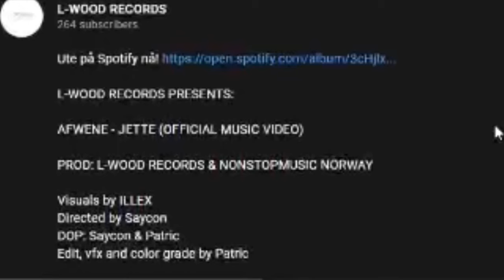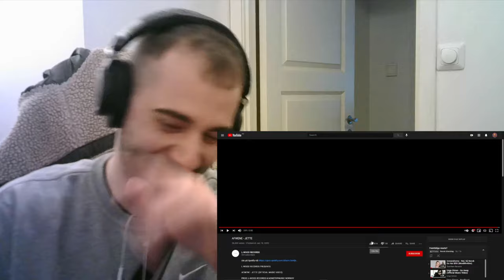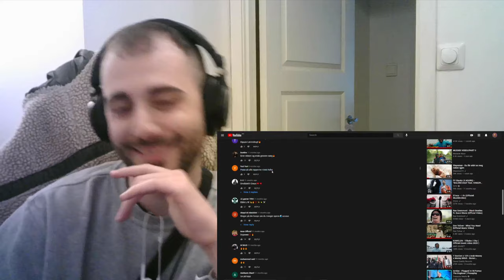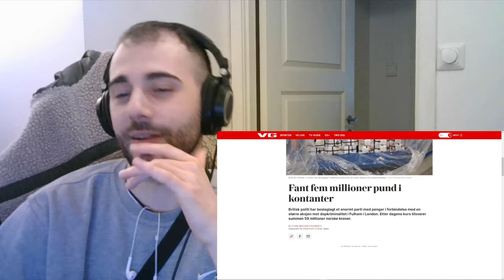Norsk utlending reagerer på " AFWENE - JETTE "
Jettskoooskooo🔥💨✈️